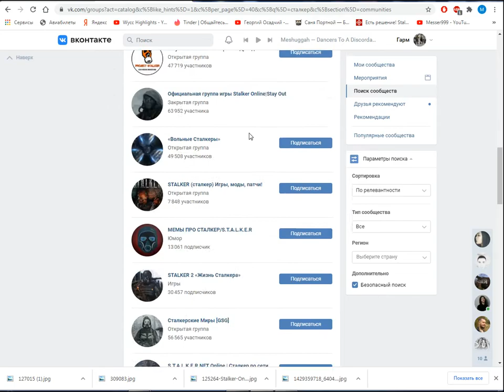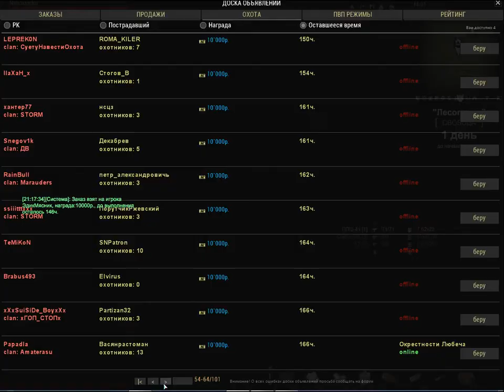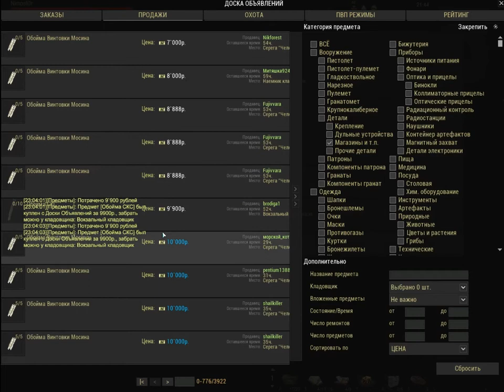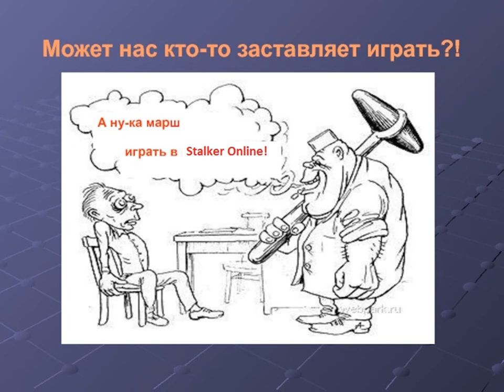Сталкер онлайн- сравнительный обзор Stalker Online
Обзор на игру Сталкер Онлайн (Стим. Stay Out), в котором SO оценивается в сравнении с оригинальной трилогией Сталкера.

Собираем цветочки и ягодки, выхватываем от мутантов, что проходят сквозь аномалии и обводим вокруг пальца местных NPC, а иногда и живых игроков.

Также изучаем местную экономику и диковинные способы передвижения.

Катаемся с горки, перелезаем через заборы и делаем кратчайшее прохождение в открытый мир игры.

В общем, предлагаю вашему вниманию Stalker Online - противоречивый проект в мрачном "Сталкерском" антураже.